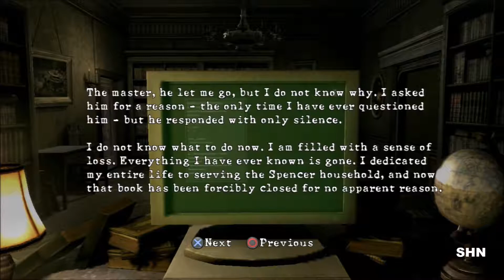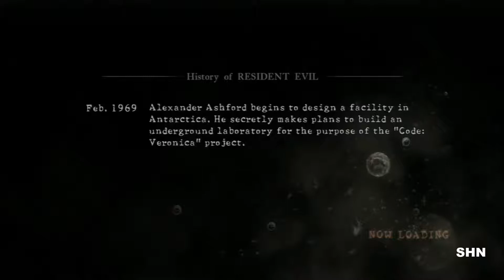Resident Evil HD Remaster Horror GameVideo Walkthrough Longplay